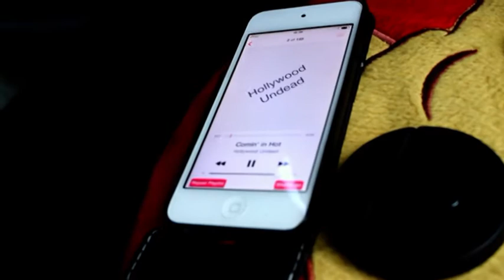PreSitC 2014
Our Journey and first day in London at the PreSitC gathering, thank you to the entire community for making it amazing.